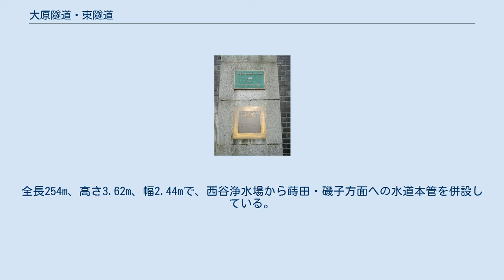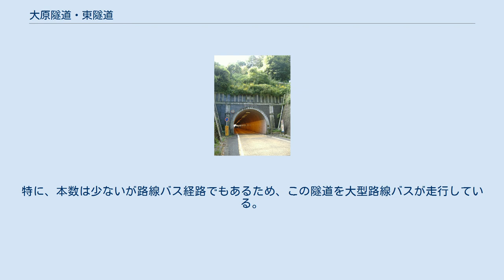大原隧道・東隧道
大原隧道（おおはらずいどう）および東隧道（あずまずいどう）は、いずれも昭和初期に横浜市に建設された、全国的に珍しい水道幹線路と公道併用のトンネル。
現在でも主要な水道施設として使われている。
両トンネルは同時期に同用途で作られ、デザインも似ていることから、兄弟トンネルとも呼ばれている。
 大原隧道南側坑門 大原隧道は、清水ケ丘公園の下を通り、横浜市南区の清水ケ丘と南太田とを結ぶ歩行者・自転車用トンネル。
関東大震災復興事業として横浜市水道局により1927年6月に着工、翌年7月に完成した。
総工費は当時の金額で72,564円40銭。
全長254m、高さ3.62m、幅2.44mで、西谷浄水場から蒔田・磯子方面への水道本管を併設している。
坑門はフランス積みにした紫褐色の焼過煉瓦と花崗岩による独特のデザインで、2000年に横浜市認定歴史的建造物、2006年に土木学会選奨土木遺産に選定された。
 東隧道北側坑門 大原隧道の横浜市認定歴史的建造物および土木学会選奨土木遺産選定を表す銘板 東隧道は、大原隧道から約600m北の保土ケ谷区岩井町にあるトンネル。
大原隧道と同様水道管敷設のために作られ、似たデザインが採られている。
1930年に完成し、現在では保土ケ谷駅と岩井町南部・清水ヶ丘の住宅街や聖隷横浜病院とを結ぶ生活道路となっている。
延長168.7m、高さ6.3m、幅5.7mで自動車の通行が可能だが、狭隘で歩道もないため、走行・歩行には注意を要する。
鉄道のトンネルの様に所々に待避所が設けられている。
特に、本数は少ないが路線バス経路でもあるため、この隧道を大型路線バスが走行している。
大原隧道と同時に横浜市認定歴史的建造物・土木学会選奨土木遺産に選定された。
 大原隧道に関するカテゴリ: 東隧道に関するカテゴリ: